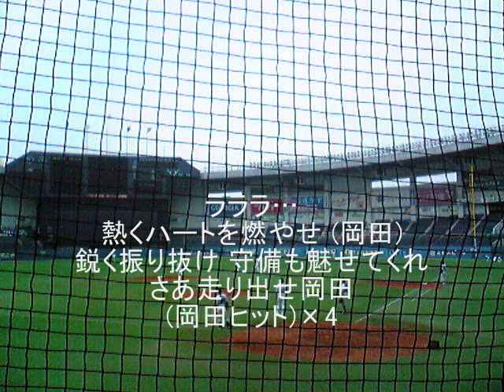2011年千葉ロッテマリーンズ 岡田幸文 新応援歌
本日発表!てことで急遽作ってみました♪♪♪
今度の西武ドームから使うそうです(^-^)/